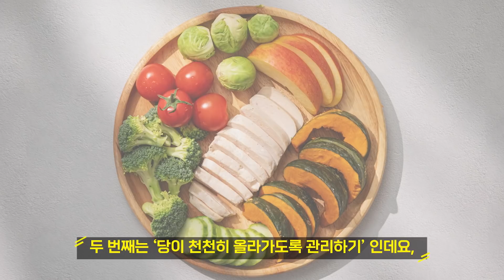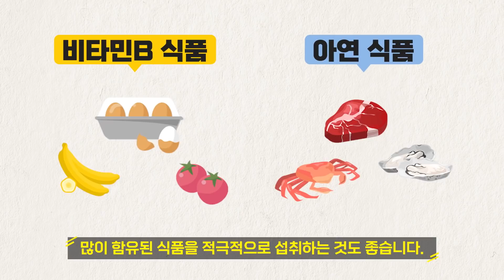[ENG] 당뇨를 사라지게 만드는 5가지 이것! 확실하게 예방 할 수 있어요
당뇨는 관리가 아주 중요합니다
오늘은 당뇨를 예방 할 수 있는 관리방법에 대해서 핵심만 빠르게 전달하겠습니다.

00:00 당뇨
00:18 당뇨예방 첫 번째
00:44 당뇨예방 두 번째
00:58 당뇨예방 세 번째
01:18 당뇨예방 네 번째
01:40 당뇨예방 마지막

[전달사항]
구독자분들과 건나물TV를 시청하시는 분들께서
내용요약을 해주면 좋을 것 같다~라는 의견들을 남겨주셔서
이전 영상을 좀 더 편하게 보실 수 있도록
건나물3분 요약 영상으로 제작하여 업로드를 하였습니다.

"건나물TV”에 모든 영상의 지적 재산권은 건나물TV에 있습니다.
금지합니다.